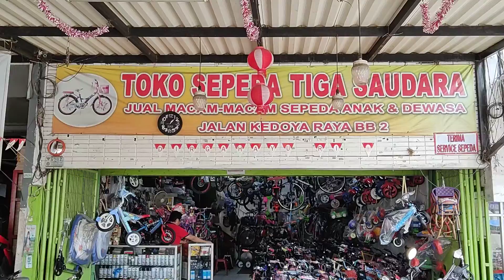sepeda BMX 16 wimcycle mobby second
sepeda anak